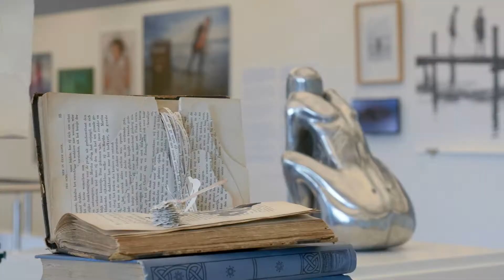ZOMEREXPO 2017 - DÉ GROOTSTE NEDERLANDSE KUNSTTENTOONSTELLING